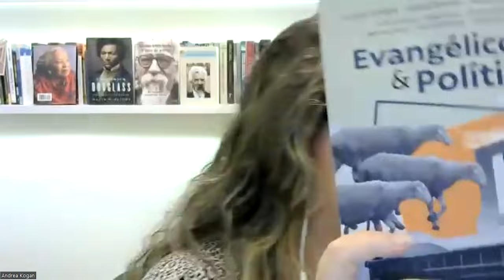RODA DE CONVERSA - Mercado Religioso - Política, Comportamento e Mídia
Apresentação

O estudo das religiões é essencial para entendermos não só o mundo contemporâneo, mas como o homem chegou até aqui – seus comportamentos, como se organiza em sociedade, seus medos, suas buscas e seus caminhos para encontrar a si mesmo.
Chegamos no século XXI e, além de todas as necessidades da compreensão do que as religiões são, precisamos também entender a ideia da comoditização do sagrado. Um entendimento sem preconceitos, nem vieses, nem juízos de valor é necessário para esclarecermos como o homem se posiciona hoje em relação ao mundo que o cerca, tendo o ponto de vista religioso como pano de fundo.

Objetivos

Analisar o mercado religioso como o conceito mais contemporâneo e eficiente para entender a comoditização do sagrado;
Entender a formação do Brasil e dos brasileiros a partir de aspectos religiosos;
Promover uma visão ampla sobre o quadro religioso/espiritual brasileiro sem estereótipos e visões simplificadas;
Desenvolver no aluno a capacidade de entender o quadro religioso de forma que possa atuar a seu favor na respectiva área profissional e pessoal.

Diferenciais

A formação de pessoas que buscam uma formação absolutamente essencial na compreensão do indivíduo contemporâneo, com suas idiossincrasias e seus questionamentos internos;
A formação de pessoas de maneira ampla, mas tendo consciência do caráter diverso do curso e da profundidade das características do comportamento religioso como um todo;
O desenvolvimento de atividades, ações, discussões e eventos inter-religiosos, interdisciplinares e abertos para que os assuntos e as unidades curriculares propostas possam trazer uma abertura na visão de cada profissional e que trate de melhor instrumentaliza-lo no seu dia a dia, em quaisquer esferas;
Criação de um ambiente favorável para que se discuta de forma autônoma e livre o papel das religiões.